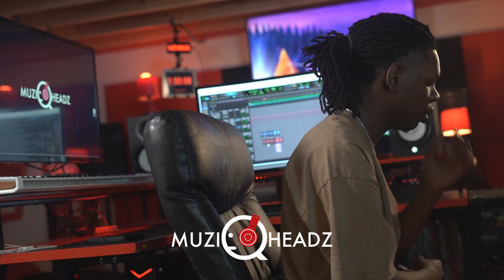SKII performing a LIVE VIBE at Muziq Headz